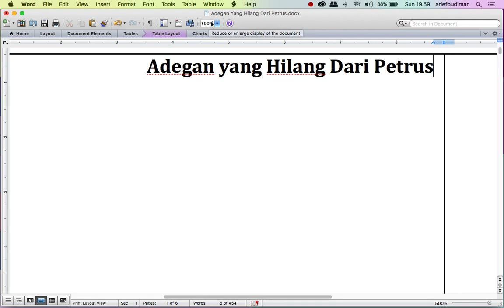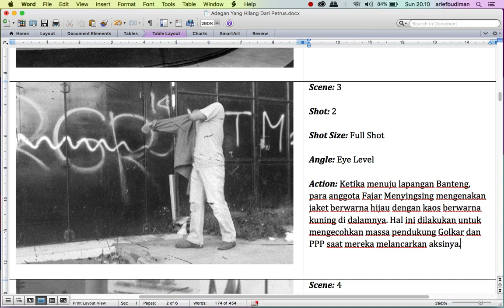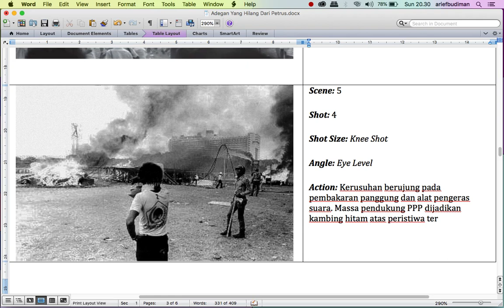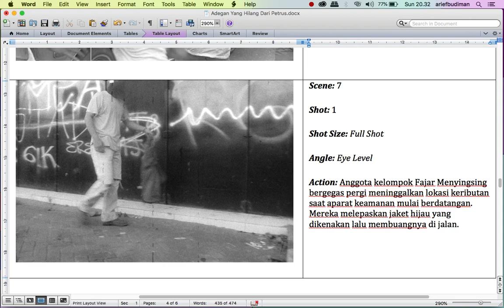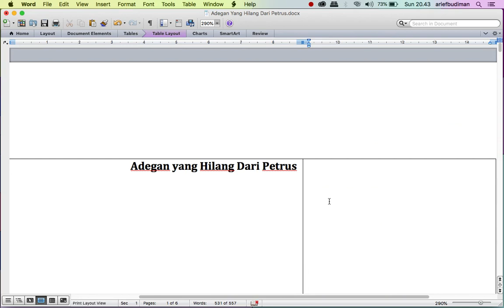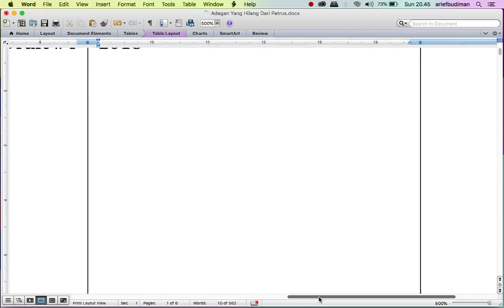Adegan yang Hilang Dari Petrus Draft #4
Arief Budiman’s Missing scene from mysterious shooter - draft #4 is premised on the Petrus killings that occurred in Indonesia in the mid-1980s, the term Petrus stemming from the Indonesian phrase, penembak misterius, or mysterious shooter. The murders were a series of executions that took place between 1982 and 1985, with hundreds or thousands of criminals - the exact death toll is disputed - shot by undercover death squads, and their bodies left in public spaces as a warning to other criminal elements. It is generally understood by historians and commentators that these executions were part of a clandestine official effort to reduce violent crime, and involved the Indonesian military, or ABRI. The artist writes: “I use the internet as a resource in exploring archives and stories about the “mysterious shooter” incidents, which constitutes a history of violence that has never been taught in school, and taboo even in everyday conversation. I derive, from these archives, speculative narratives about the discovery of corpses. Most of the bodies found had similar wounds: gunshots, cuts, stabs. Here, I attempt to tell absent stories about the events of the “mysterious shooter.”